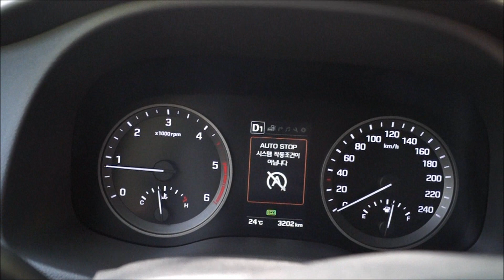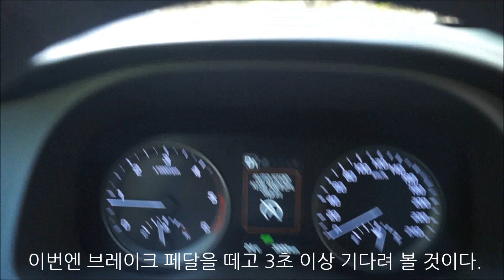올 뉴 투싼 - HSA & 비포장 산길 오르기